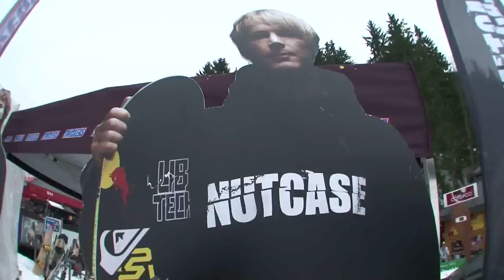Quiksilver Snowjam 2010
Markku Koski won QS Snow Jam this weekend (riding his Step Child for the last time as we agreed on havin him with Mervin family again), Jan Nečas, our new Czech rider on Park pickle was second beating names such a Stefan Karlsson, Colin Frei or Matti Kinnunen.

We had a very successful testing there, as our banana land was just under big air so you had to wait for your banana sometimes!

This are results:
1. Markku Koski (52.3)
2. Honza Nečas (49.9)
3. Stefan Karlsson (46.5)
4. Colin Frei (44.9)
5. Matti Kinnunen (44.8)
6. Martin Černík (41.8)
7. Matěj Novák (34.5)
8. Pepe Samek (32.7)
9. Dan Paulíček (31.0)
10. Jakob Wilhelmson (8.3) - bad luck with landings, but he won the most stylish trick!